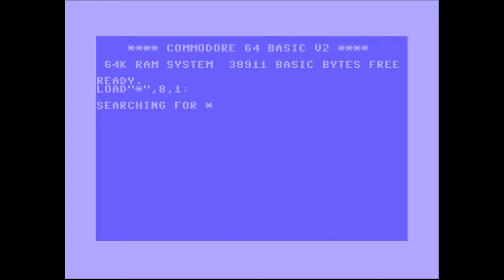Remember - Remember Intro (CBM) | C64 Crack Intro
Code :
Jack Alien of Remember